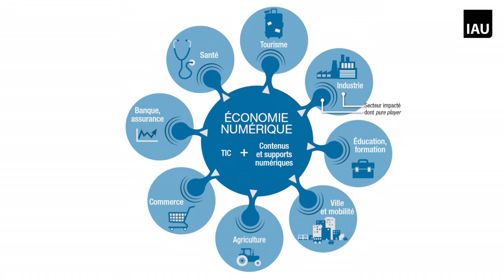La transformation numérique de l'économie francilienne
Le numérique n'est pas seulement un secteur supplémentaire de l'économie, il renouvelle déjà un large spectre d'activités, telles que le tourisme, les médias, l'assurance, le commerce. Odile Soulard, économiste à l'IAU, nous explique les évolutions à l’œuvre en Île-de-France, tant au niveau des entreprises, des industries, des emplois, qu'au niveau des usages et des citoyens